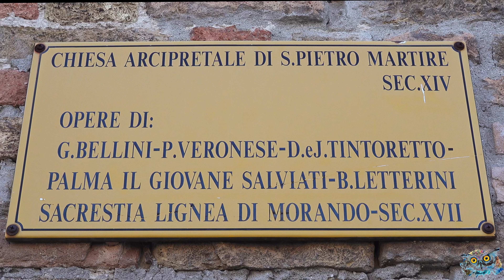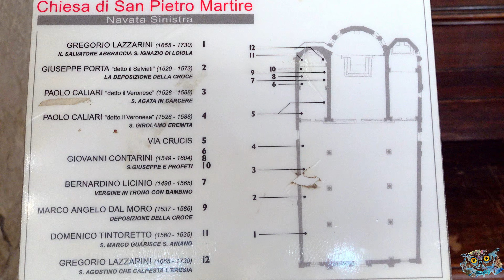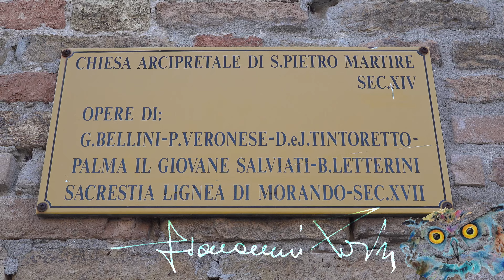Chiesa di San Pietro Martire, Murano - Venezia - 2.10.2022 - by Giovanni Rosin - John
2 ottobre 2022
La chiesa di San Pietro Martire è una chiesa dell'isola di Murano, nella laguna di Venezia, intitolata al martire domenicano Pietro da Verona.
Fu edificata nel 1348 assieme ad un convento di padri domenicani ed era dedicata a san Giovanni Battista. Fu eretta per volontà di Marco Michiel e consacrata il 17 settembre del 1417.

Pubblico questo video, registrato a mano libera ed elaborato gratuitamente per hobby .
Filmato da me ripreso a mano libera con Sony HRX-NX80 in 4k; elaborato con Blackmagic DaVinci Resolve Studio 18, con risoluzione 3840 x 2160 Ultra HD.

GRATUITAMENTE E SENZA SCOPI DI LUCRO, come tutti i filmati che trovate nel mio canale.

La colonna sonora è costituita dalla registrazione dal vivo nonchè da brani e cover strumentali. Gli autori e/o i titolari di copyright che utilizzano Content ID che dovessero rivendicare del materiale presente in questo mio video incassino pure i relativi diritti.
Il mio è un hobby e non un lavoro e quindi, ripeto, senza scopo di lucro.